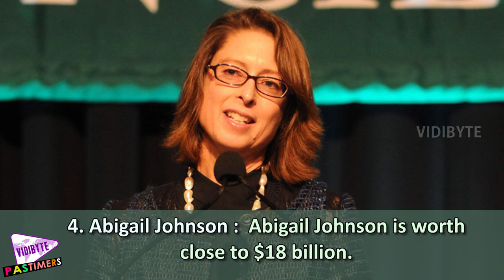10 Richest Women In America 2016 || Pastimers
Most of the women on the list inherited their wealth. Others have continued to build on their inheritance and take an active role in running the companies that were left to them.